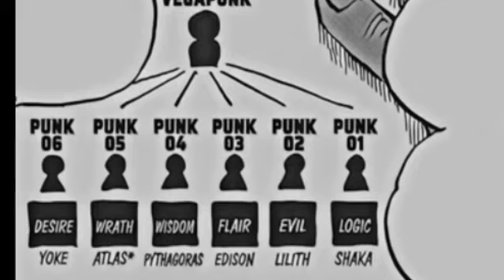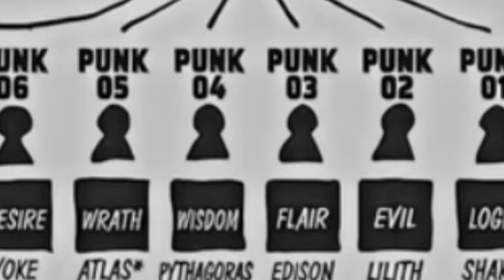ONE PIECE 1065 SPOILER TAGALOG: THE SIX VEGAPUNK , AND JINBEI SERAPHIM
👇 Background Music and Soundtrack 👇
1 👉Awake-Skilet
2👉The Army Of Minotaur
Owner -Makai Symphony

3👉 Before I Go- RKVC